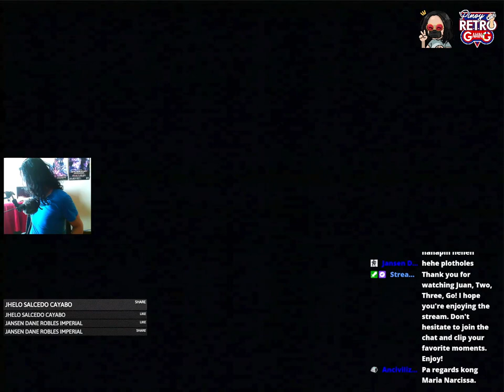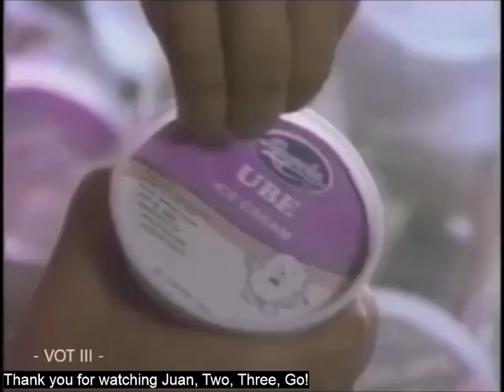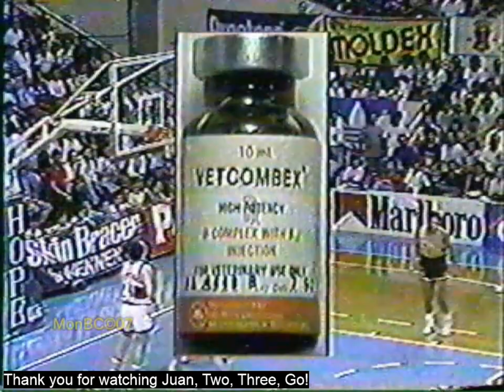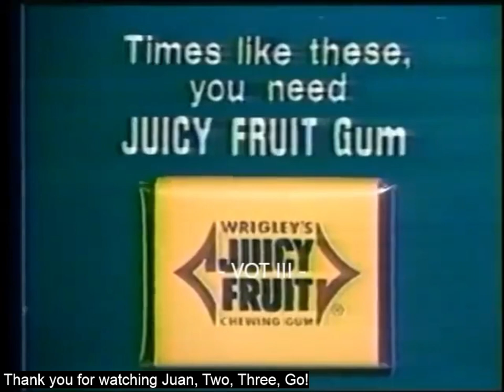Tom Clancy's Splinter Cell: Pandora Tomorrow | Part 6 "We All Live In A (Not) Yellow Submarine"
From the jungles of Indonesia, down to a hidden submarine. Very subtle, Sadono.